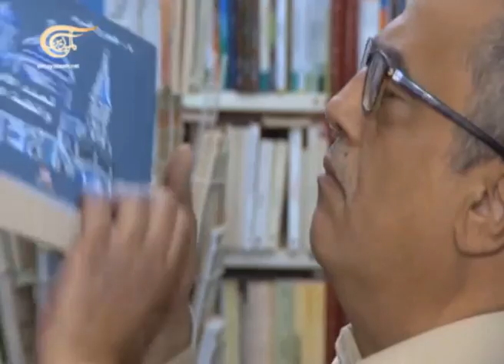أجراس المشرق - ناهض حتّر - كاتب وصحافي أردني - 2014-07-06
ما الذي يربط بين المسيحيين والمسلمين في العالم العربي؟ وماذا يلوح في أفق هذه المنطقة التي لم تعرف الاستقرار إلاّ فيما ندر؟

أجراس المشرق
برنامج يعنى بالشأن المسيحي في المشرق ويبحث في القضايا والمشكلات الراهنة التي تعترض المسيحيين المشرقيين، محاولا أن يثبت فكرة تجذر المسيحيين في المشرق والتأكيد على أنهم جزء لا يتجزأ من مكوناته الثقافية والحضارية.

يتم تحميل الحلقات على اليوتيوب الأحد في المساء